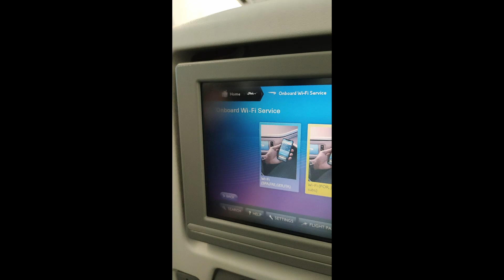British Airways review under 1 min | Delhi to London | Aise features kisi airline me nahi dekhe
This video skips the generic stuff and only focuses on the things which I observed unique to only this airline